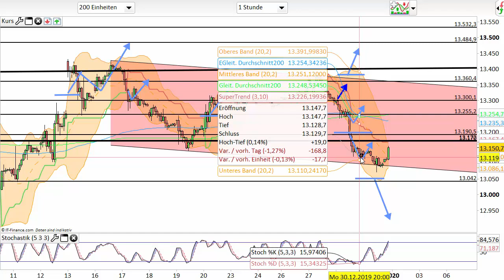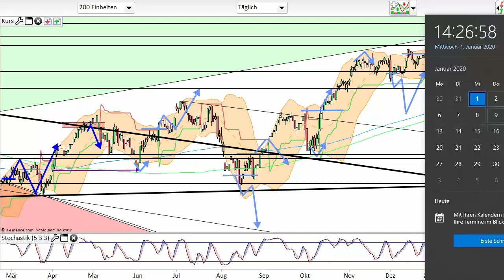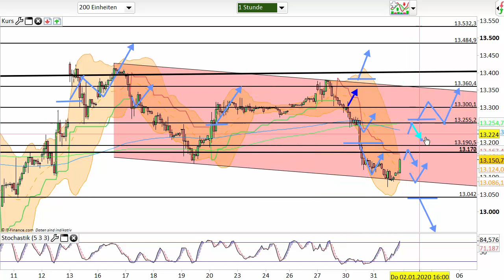Dax Analyse 02.01.2020